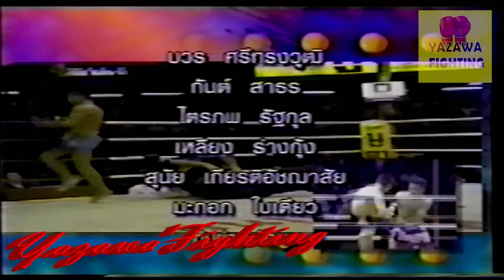VEERAPOL★Muay Thai ★ Special◆ธีระพล สำราญกลาง★มวยไทย★พิเศษ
ウィラポン　ムエタイ特集